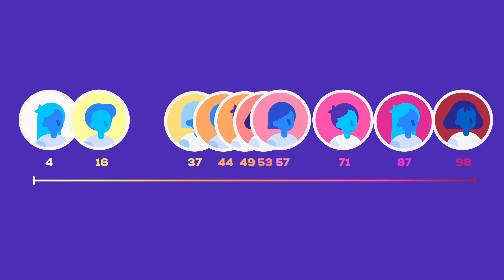Genes, Education, and Equity: It’s complicated.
All learners are diverse – and part of that diversity lies in their genes. How can we use this knowledge to give every child the best possible support?

This video illustrates how researchers are seeking to understand the connection between genes and education, and they have achieved significant advances in recent years. These scientific insights, like many others, can be distorted to support dangerous ideas. We must be aware of the dangers and guard against them – and focus on the positive opportunities that the science offers:

In the future, we will be able to identify children who are likely to have a harder time learning, and to provide them with tailored support early on. We must make every effort to ensure that new insights about genes and education are used to benefit all children – especially identifying those in need of support and boosting their learning before they fall behind.

Video created by the animation studio kurzgesagt (In a nutshell) for BOLD – Blog on Learning and Development. Script by Kathryn Paige Harden and Sabine Gysi. Powered by the Jacobs Foundation.